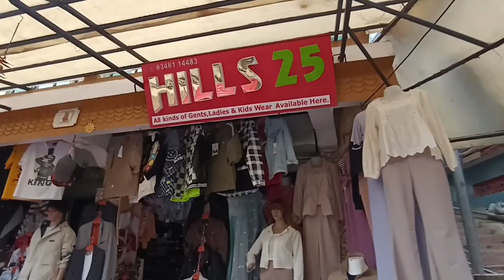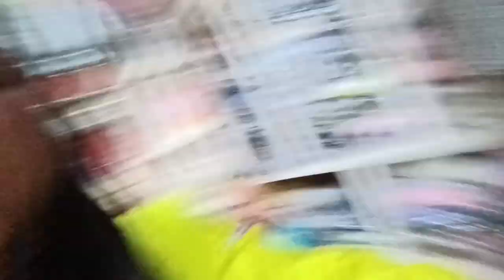Birthday ko💞shopping 🛍️ | daily vlog💞